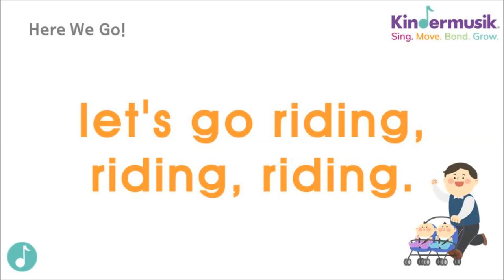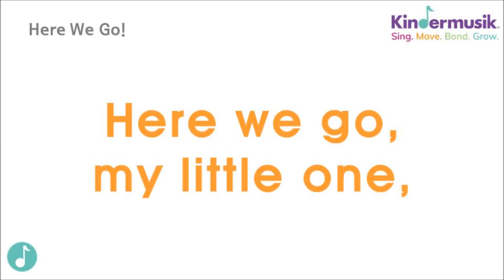[킨더뮤직_영어동요] Here We Go! | 라이딩 | town | store | doctor | grandma | 쉬운영어동요 | 영어자막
[가사]
Here we go, my little one,
let's go riding, riding, riding.
riding 'round the town.
Hey, ho! Here we go!

Vs.2
riding to the store.

Vs.3
riding to the doctor.

Vs.4
riding to see Grandma.

킨더뮤직 'Busy Days' 주제에 나오는 노래입니다.